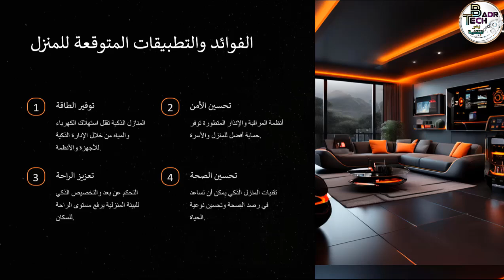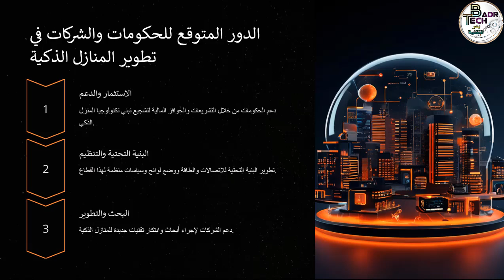مستقبل تكنولوجيا المنزل الذكي في شمال إفريقيا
◀ بريد إلكتروني خاص بالنشاط التجاري :
مواضيع تفيدك وضعناها سابقا :
مراجعة وتفعيل سيرفر ICONE WEGOO 4K 👍👍👍 أفضل جهاز استقبال في الجزائر :
-- مواصفات وسعر تلفاز طومسون  Thomson TG6A9
- ما التلفاز الذي أشتريه مواصفات عديدة وأثمان مختلفة ؟
- أفضل برنامج يوتيوب خاص بشاشات التلفاز /لوحة مفاتيح بالعربية  /شرح مفصل مع الروابط :
لم نتمكن من الاتصال بهذه الشبكة على نظام Windows 10:
 لحمايتك من «الهاكرز».. 3 خطوات يجب اتباعها قبل وضع وصلة USB في جهازك :
لا تنسى تدعمني بلايك (👍) للفيديو وتشترك في القناة إذا كنت أول مرة تشوف القناة ، وشغل  زر التنبيهات (🔔)  لكي يصلك إشعار 🤳 بأي فيديو جديد فور النشر 😊